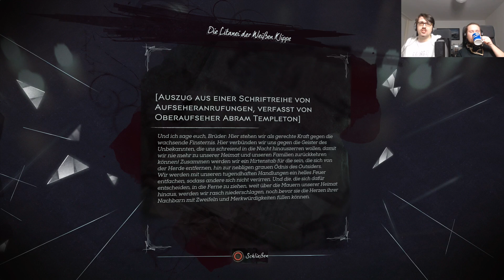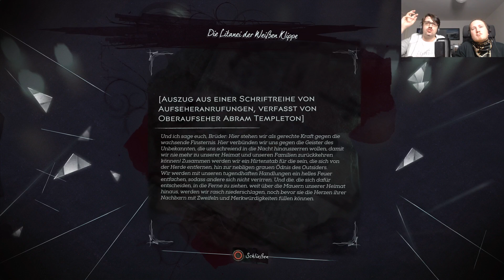"Kopf + Wand = schlecht!" - Dishonored 2 #016 - [Let's play / german / deutsch / GraumenGaming]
Grausig gemeinsam durchgeschlichen
Let's Play Dishonored 2: Das Vermächtnis der Maske

Wir versuchen weiterhin unauffällig das Gebiet rund um das Haus der Aufseher zu erkunden sowie dieses unerkannt zu infiltrieren. Dabei stellen wir uns leider alles andere als clever an und so kommt es einmal mehr zu einigen sehr erheiternden Szenen. Außerdem probieren wir einmal unser Arsenal an Spezialmunition aus. Viel Spaß ;)

Spiel: Dishonored 2: Das Vermächtnis der Maske